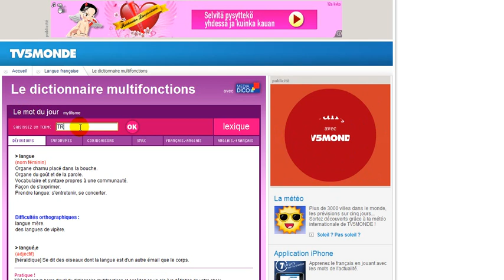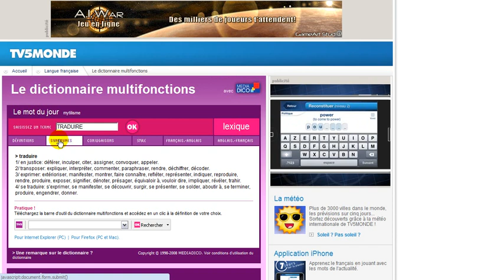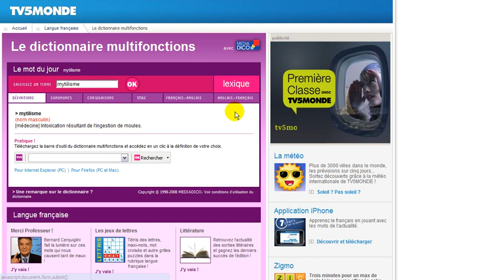[French course] [Student presentation] tv5.org